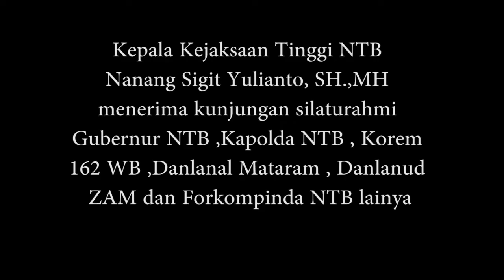Kajati NTB menerima Kunjungan Gubernur NTB, Kapolda NTB, Danrem 162 WB, Danlanud serta Danlanal.